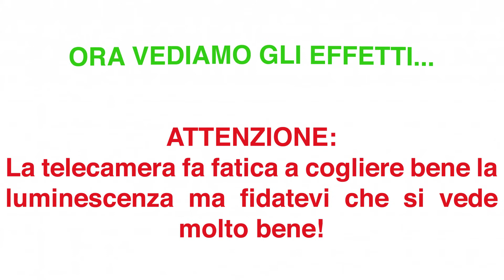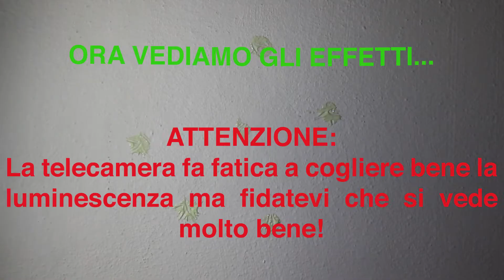Stili di Pittura: Vernice Fluorescente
Idea stravagante...per il ritorno di Stili di Pittura...mi dispiace Anna non c'è!!! Più info qui a basso!

Oggi vi presentiamo qualcosa di leggermente diverso! Questa vernice fluorescente, disponibile anche in bomboletta, è una trovata originale per abbellire la vostra stanza, o quella dei vostri figli! Ovviamente le idee che vi abbiamo mostrato nel video sono solo un punto di partenza, da cui voi potete sviluppare elementi più complessi e estroversi!

NEL VIDEO L'EFFETTO E' COMPLESSO DA COGLIERE, MA DI PERSONA LA LUMINESCENZA E' COSTANTE E DURATURA.
Come sempre, dipende anche dal prodotto che comperate, ci sono prodotti che durano di più, altri hanno tempistiche molto limitate.

Come al solito, se avete delle domande, lasciatele in un commento sotto il video!

STATE BENE GENTE! ALLA PROSSIMA SETTIMANA!

Intro: Hooky with Sloane - Bird Creek
Video: Old Friend - Silent Partner